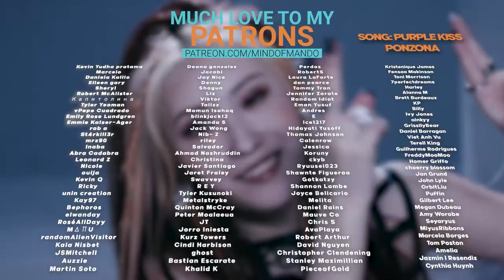OH MY GIRL 'Golden Hourglass' Concept Films REACTION | My Fairies Are Back 🥹✨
Hello, human.
LINKS FURTHER DOWN!